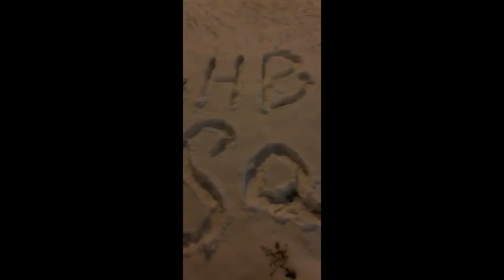Shiekh Sadi's birthday wish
Happy birthday to u